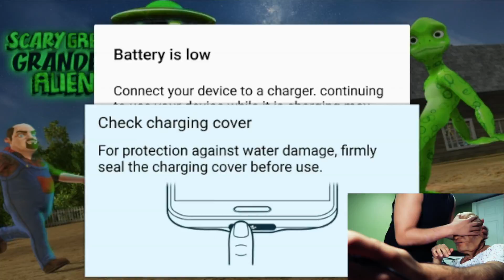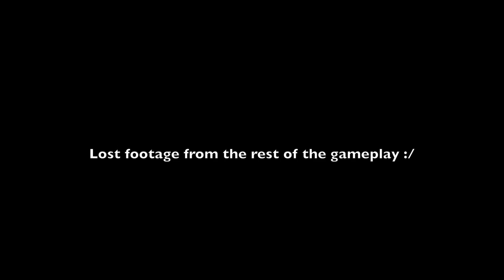GRANNY PLAYS DAME TU COSITA HORROR GAME AT 3AM! DAME TU COSITA THE GAME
Music credits